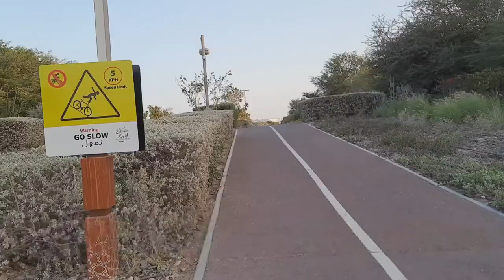Al Bidda Park Doha Qatar / Walk Around AMAZING PARK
al bidda park doha qatar stress free